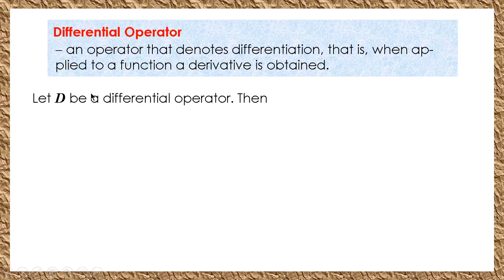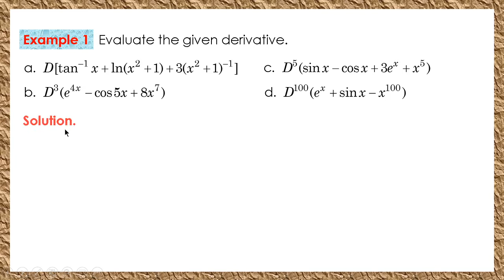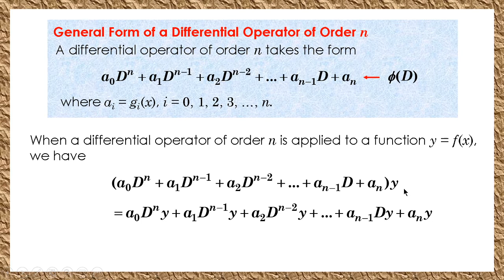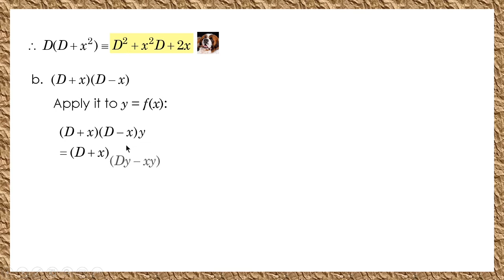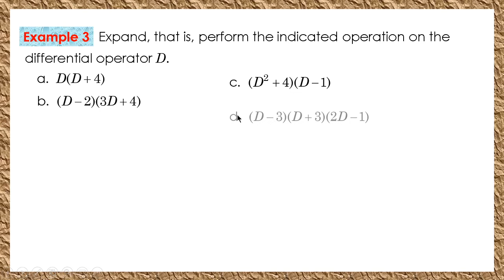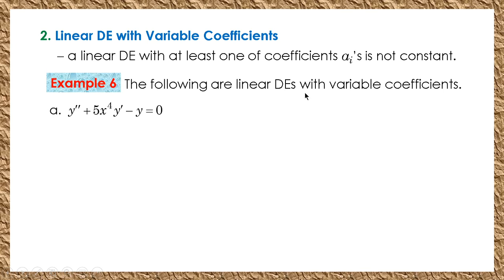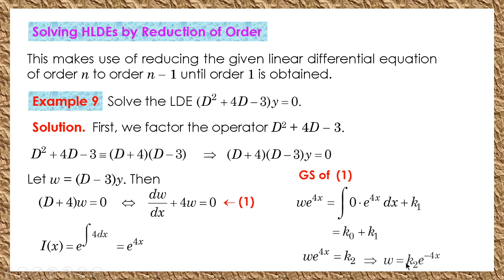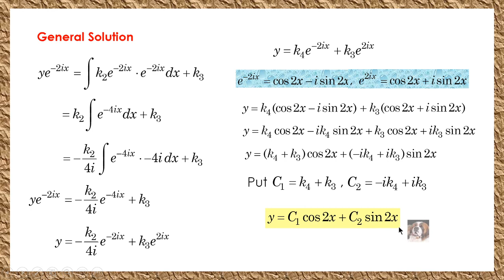Differential Operators (Lecture only)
CORRECTION:  i = 0, 1, 2, 3, ..., n
CORRECTION: Example 9  Solve the LDE (D^2 + D - 12)y = 0.
Solution: First, we factor the operator D^2 + D - 12.
D^2 + D - 12 = (D+4)(D-3)  ==  (D + 4)(D - 3)y = 0